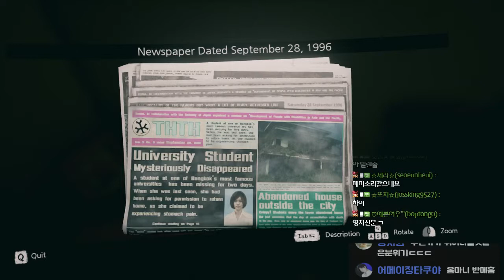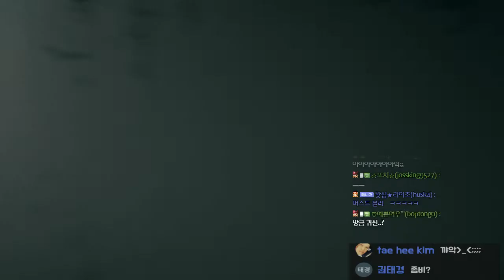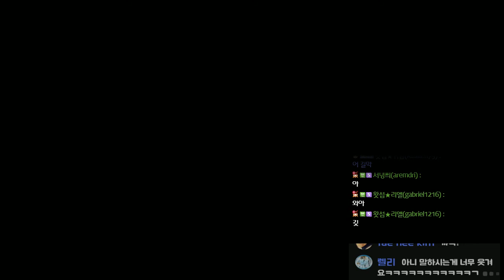[공포게임] 태국공포 홈스윗홈 체험판 - 지립니다!! HOME SWEET HOME DEMO｜왓섭! GAME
★게임정보★
정식 출시버전도 플레이 했으나 파일이 남아있질 않네요 ㅇㅅㅇ;;